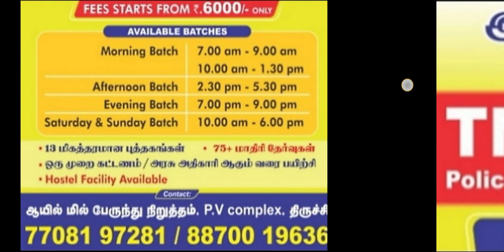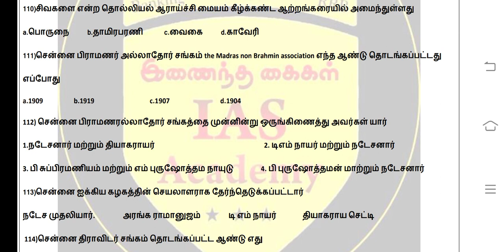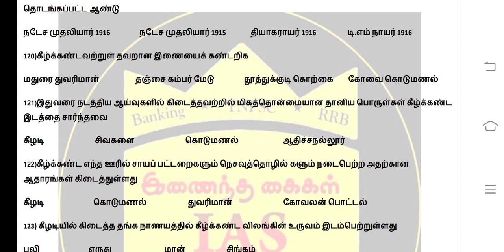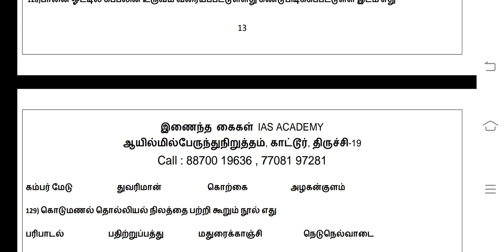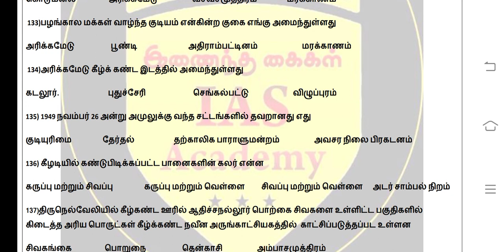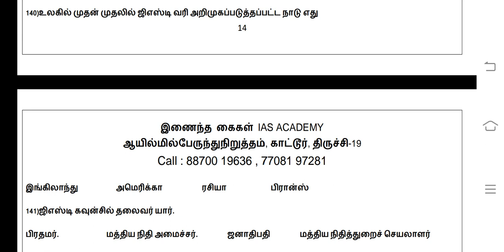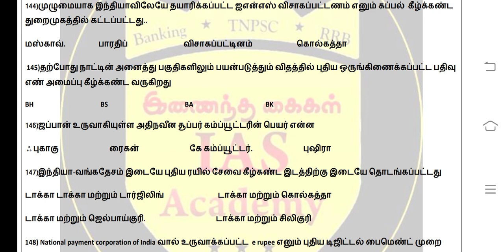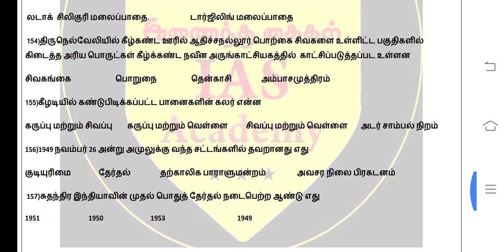GROUP 2 தேர்வில் கண்டிப்பா கேட்கப்படும் கேள்விகள் | Tnpsc group 2 revision